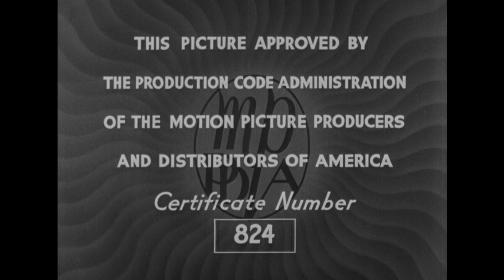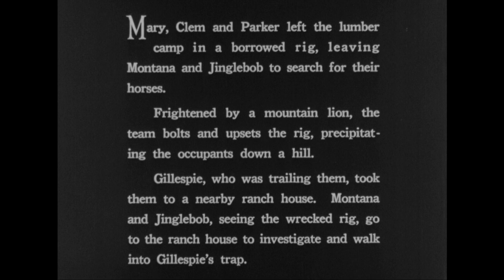The Roaring West | Episode 12 | The Mystery Shot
🎥 TenaaTV presents: The Roaring West (1935) | Episode 12 | The Mystery Shot
VCI is pleased to present this classic cliffhanger from Universal Pictures, which has never had an official video release on any format, now available for the first time on DVD, produced from the original studio 35mm film elements! "The Roaring West" was Universal's 27th sound-era serial and the second of the five serials Buck Jones made at Universa. The opening chapter of this serial --- "The Land Rush" --- finds cowpunchers Montana Larkin and Jinglebob Morgan riding into new territory to join an impending land rush. They carry a mail-order catalog hiding a map giving the location of valuable mineral deposits in the land-rush territory. They stop at the ranch of Jim Parker where Montana saves Parker's daughter Mary from a wild horse. The gabby Jinglebob plays poker with ranch foreman Gil Gillespie and reveals the secret of the map. Gil has his henchman, Hank, steal the map, copy it and return it without being seen. Montana, Jinglebob, Parker, Mary, Gillespie and Ann Hardy, a Parker niece, and some stock-footage land-rushers gather the next day for the land rush, where Montana learns that Gillespie has a copy of the map. Montana is riding hard to beat Gillespie to the mineral deposits but Mary falls from her horse and Montana picks her up on the run but the usually-reliable Silver falls over an unseen embankment, and Montana and Mary are underneath as the other horses and wagons plunge after them. That ends chapter one, but things get worse in chapter two as they find that Gillespie has beaten them to the site and has already staked nine claims. But Gillespie, the cad, is willing to share the claims with old man Parker if he will turn Mary over to Gillespie as his bride. 13 more chapters of such high-handed villainy occur before Montana gets total control of the situation.